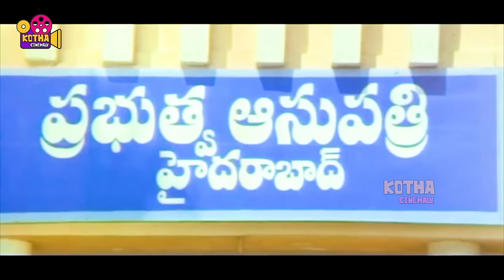Balakrishna, Bhagyashree, Heera Rajagopal Telugu FULL HD Comedy Drama Movie || Kotha Cinemalu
Watch Balakrishna, Bhagyashree, Heera Rajagopal Telugu FULL HD Comedy Drama Movie || Kotha Cinemalu